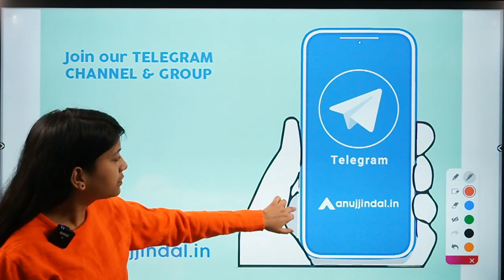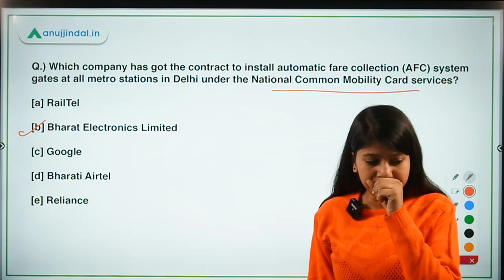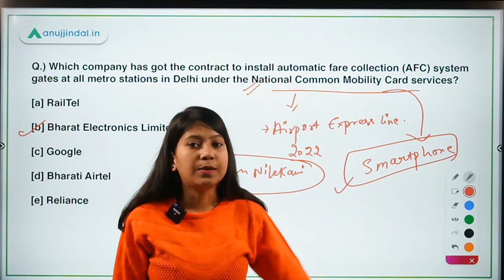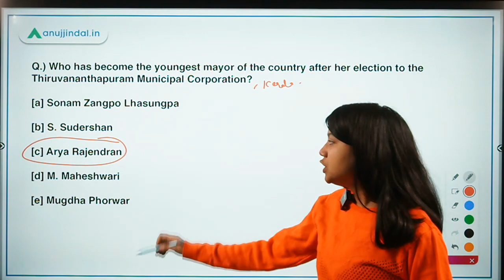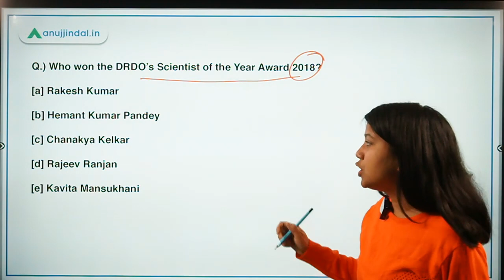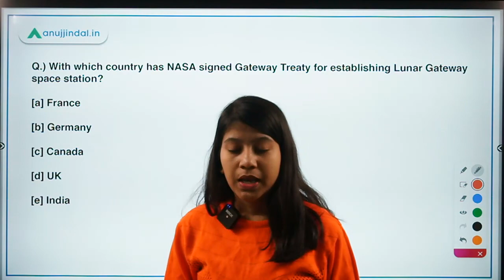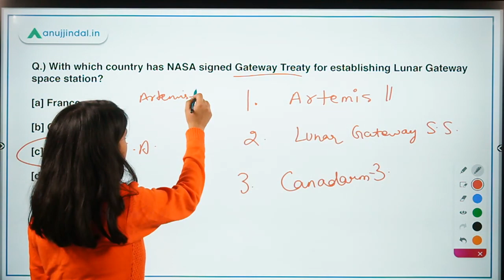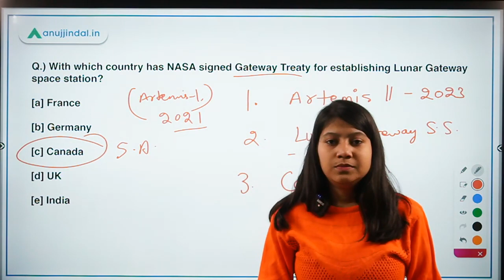RBI, SEBI & NABARD | Morning Tales | Daily Current Affairs | 30th December, 2020 - by Neha Gupta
In this video, I will be discussing about National Common Mobility Card, youngest mayor of India, first ever International Day of Epidemic Preparedness, DRDO’s Scientist of the Year Award 2018, Global Soccer Awards 2020 and Gateway Treaty.